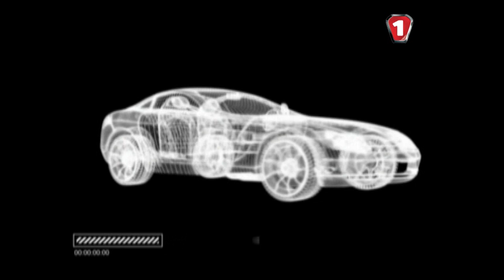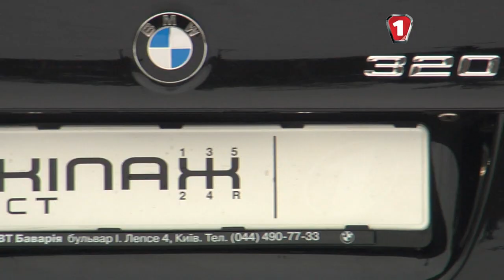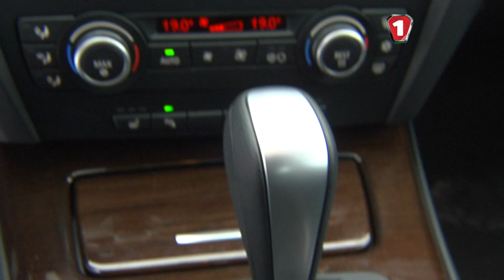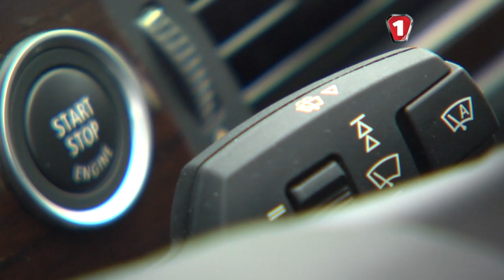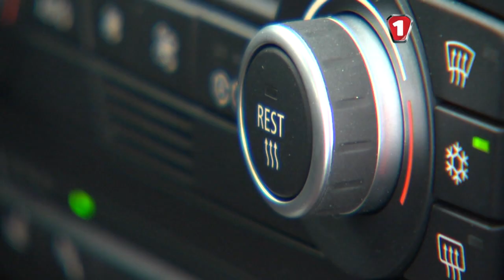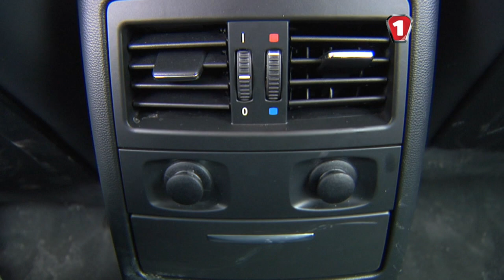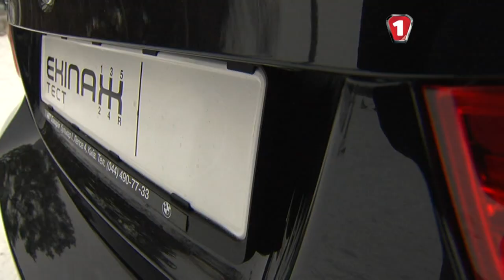BMW 320d. "Экипаж".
Программа, сочетающая информацию об автомобилях, последних тенденциях и новинки автомобильного рынка и неординарную оценку тест-автомобилей. В тесте «Экипажа» автомобиль оценивается с точки зрения дизайна, эксплуатационных показателей и комфорта. Ведущие: Алексей Мочанов, Орест Шупенюк и Ирина Твердовская.

Программа "Экипаж". 2009 год.
Ведущие: Алексей Мочанов, Орест Шупенюк и Ирина Твердовская.
Производство "СвитТВ" / Первый автомобильный телеканал.